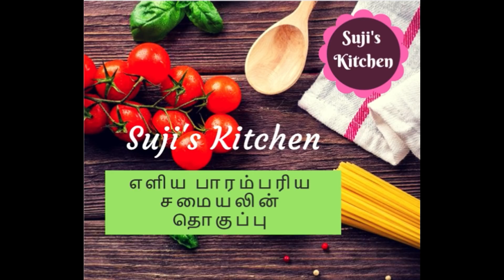எனது பூஜை அறை பார்க்கலாம் வாங்க||Pooja room Tour